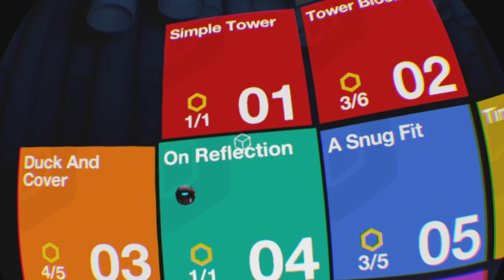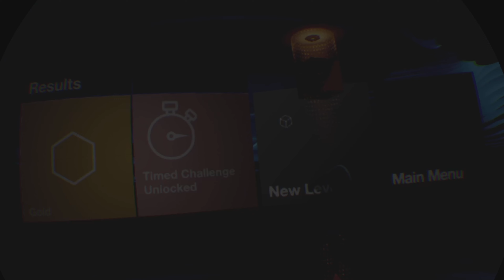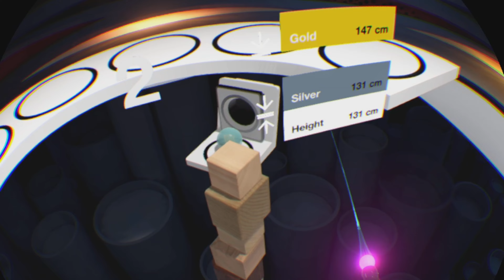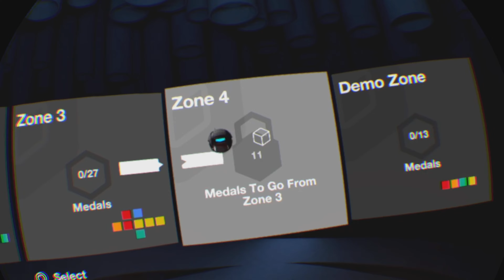Tumble VR_20240728071051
Film - PROJECT - 2024_7_28_7_44_45*